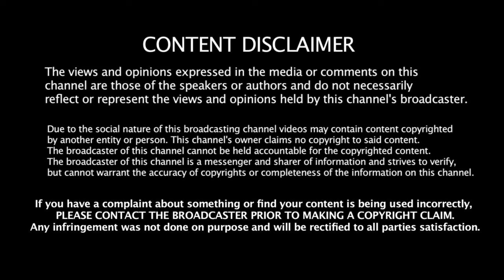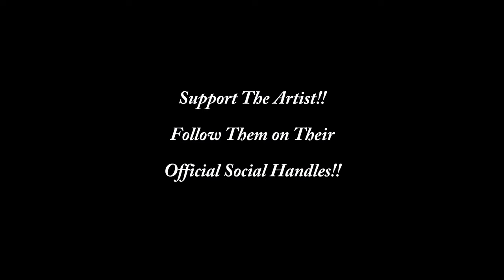Silly Fools - แกล้ง REACTION | Thai Post Grunge Band | Indian Metalhead Reacts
About The Band:

Jakarint Juprasert
Thevarit Srisuk
Tortrakul Baingen
Kritsana Pandonlan

About Me:

Namaste Everyone,

I am Addie from India. This channel is about:

1. Music Reactions
2. History/Culture Reactions
3. New Bands/Artists' Promotions
4. Podcasts